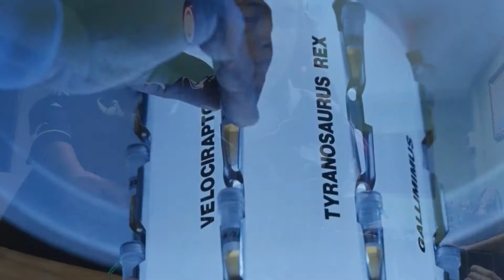Poom pro x Wolfer Nayter - Cover Jurassic Park Theme Guitar